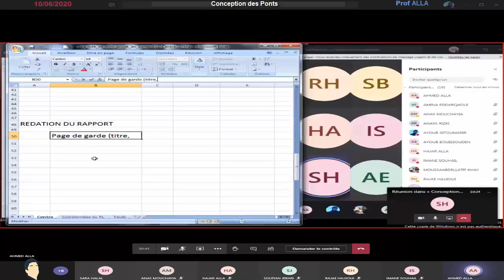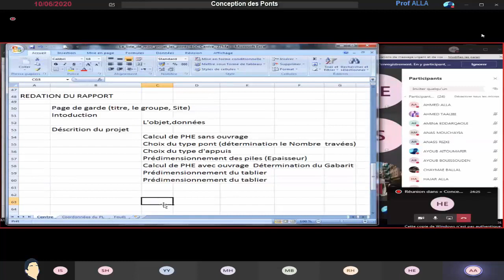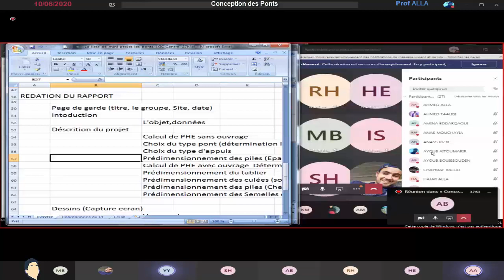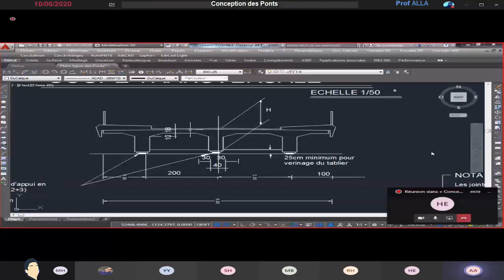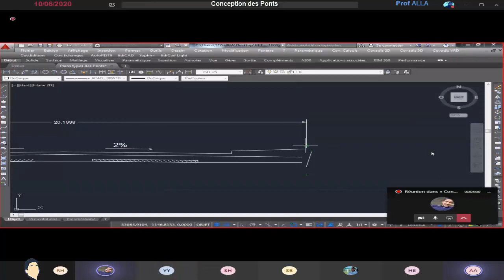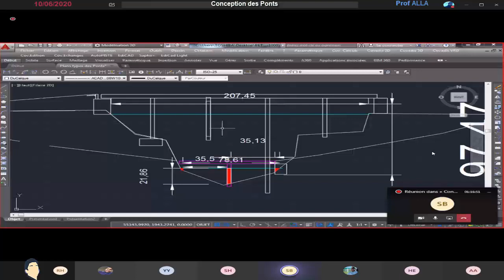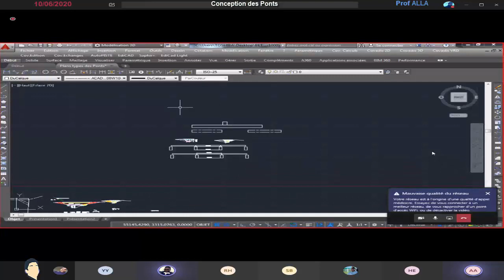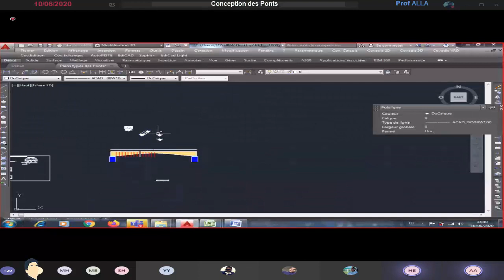Conception des Ponts (4GC CENTRE) | Prof Alla (10-06-2020)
Conception des Ponts Prof Alla (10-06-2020)